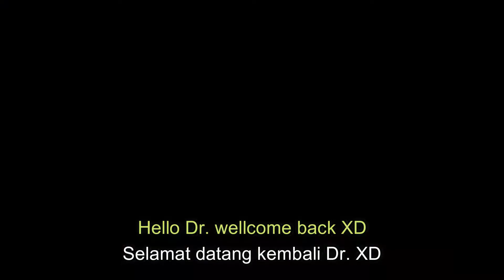【Arknights】 MB-EX-7 Challenge Mode | 3 Operator Clear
This prisoner in MB EX 7 CM is not chill at all XD

Character On Thumbnail: She is my Original Character. Do you like her?

I'm playing Arknights in LDP Player, you can download it